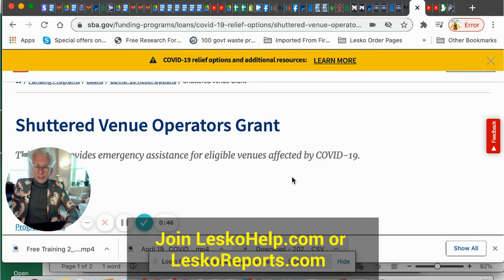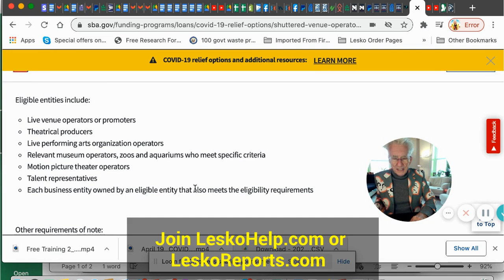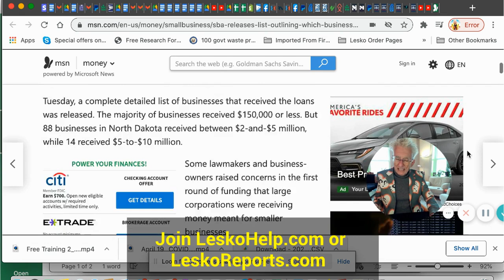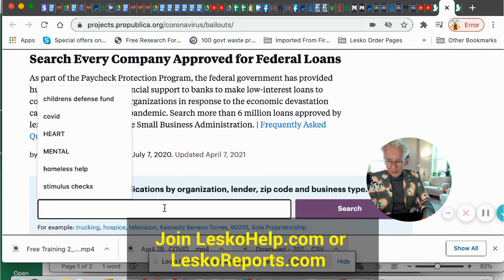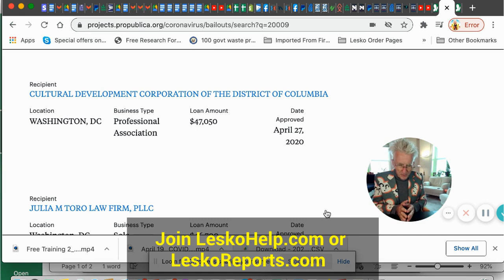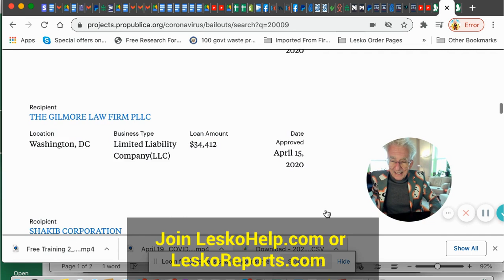Get Gov't Grant Money In Your Pocket and Never Apply For A Grant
Join. LeskoHelp.com or.  LeskoReports.com